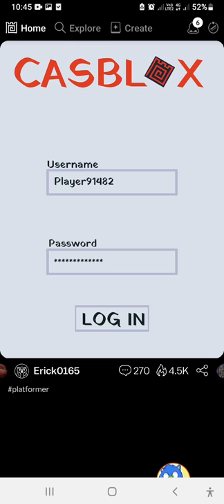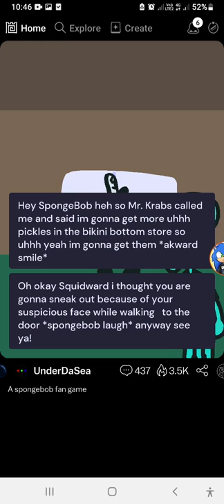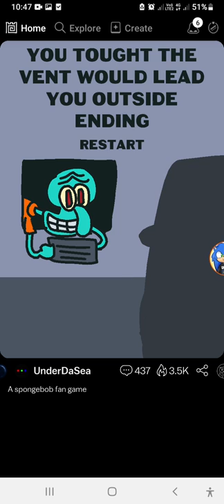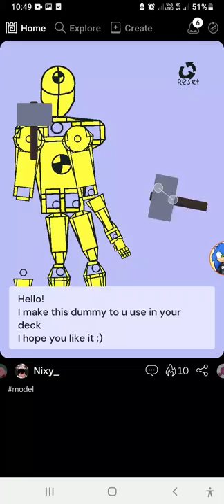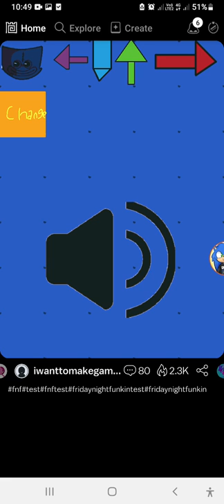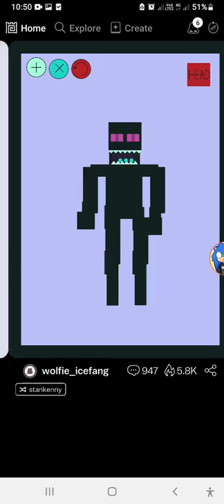Castle game play